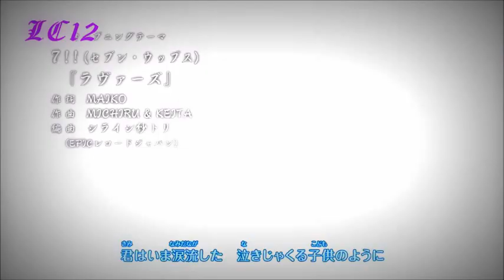SasuSaku [ AMV ] Make Me (Cry)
I am back with another AMV, this time the staring couple is my OTP of all time, Sasuke and Sakura. I listened to this song about a month ago and just couldn't help thinking that it would fit with them and it did pretty perfect. I hope you all like it please subscibe.